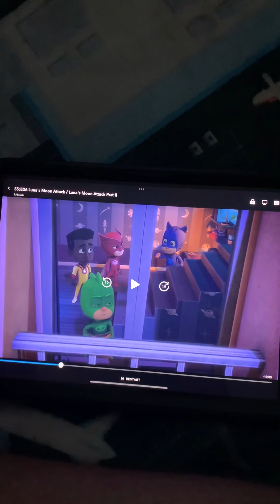When I woke up ⬆️ my room is a mess